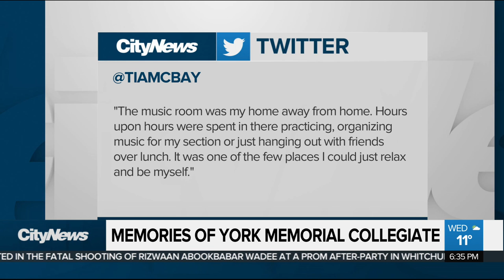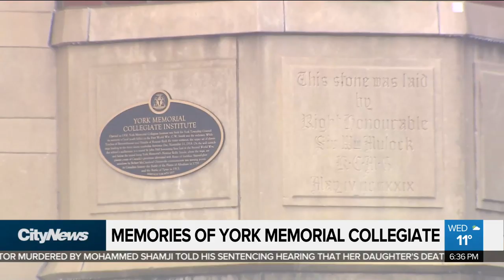Former students share memories of York Memorial online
As former students of York Memorial watched their beloved alma mater engulfed in flames, many shared fond memories of the school and what it meant to them online. Dilshad Burman has more.